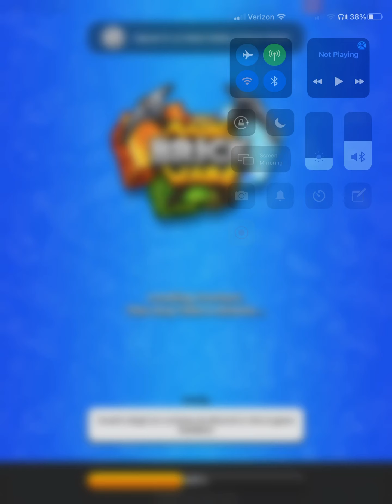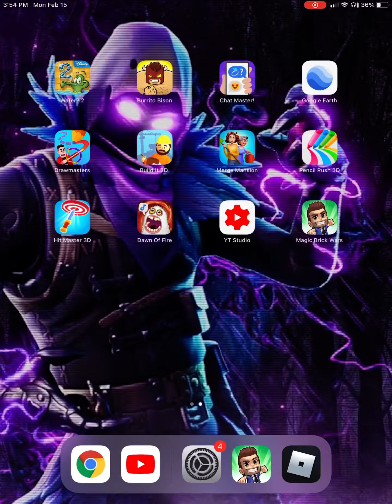Playing magic brick war again!